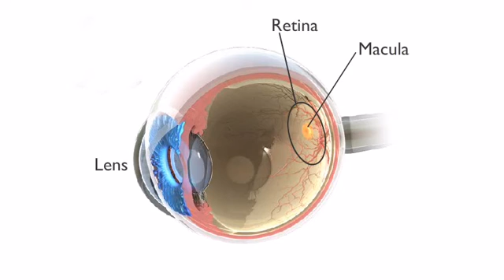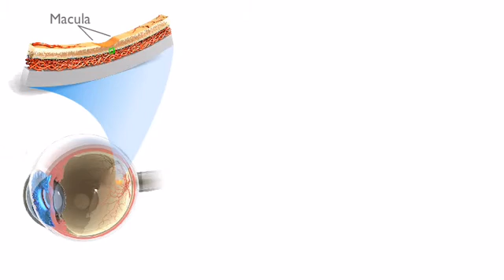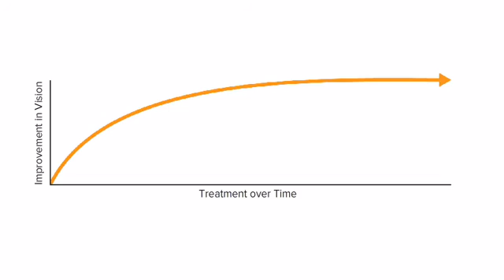Antiangiogenic Treatments for Wet AMD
Welcome to the AMD resource center, presented by the Angiogenesis Foundation.  This animation explains how antiangiogenic treatments for wet AMD can halt and sometimes reverse vision loss caused by this condition.

Wet Age Related Macular Degeneration is a chronic disease that causes progressive loss of central vision.  The emergence of antiangiogenic treatments offers new hope for people affected by wet AMD.

Antiangiogenic treatments block a protein called Vascular Endothelial Growth Factor,  (VEGF), that stimulates abnormal blood vessel growth in the eye, thereby halting the angiogenesis process. By blocking this process, anti-VEGF therapy also alleviates fluid build-up in the eye.

In order to deliver the anti-VEGF drugs into the eye, a retinal specialist first numbs the eye surface, and then injects the medication. This takes only a few minutes, and is not painful.

As the anti-VEGF medication is absorbed into the tissues of the macula, it lowers the levels of VEGF activity that cause the leaky blood vessels.

As VEGF activity levels in the eye are reduced, the growth of the abnormal blood vessels is halted, and these vessels begin to break down and regress.  With continued treatment, the abnormal fluid also dissipates.

Controlling the angiogenesis and related swelling stabilizes vision and prevents further damage to the macula. About 30% people treated with anti-VEGF therapy for wet AMD regain some of their vision.

Your eye doctor can determine which treatment is best for you and how often it should be administered. It is extremely important to keep up with treatments according to your doctor's instructions.

Studies show that improvement in vision remains steady over time as long as treatment is continued regularly.

Learn what you can do to treat this important health condition, and to preserve precious vision.